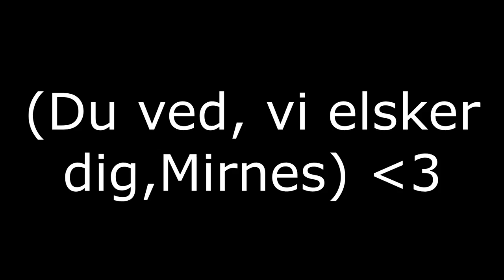DEN VÆRSTE PRO CLUBS SPILLER NOGENSINDE... - PRO CLUBS ROAD TO GLORY #4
Tak! :)